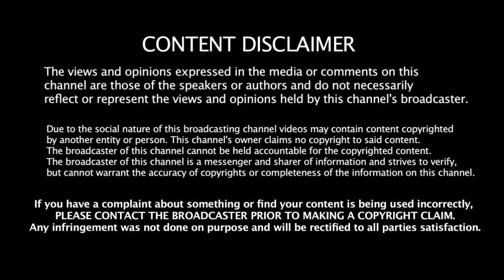நடுவர் செய்த பெரிய தவறு OUTஆகமாலே கோவத்துடன் வெளியேறிய ரோஹித் என்ன நடந்தது ?